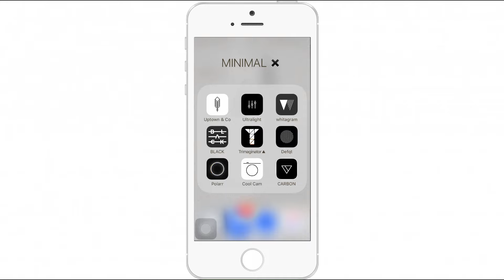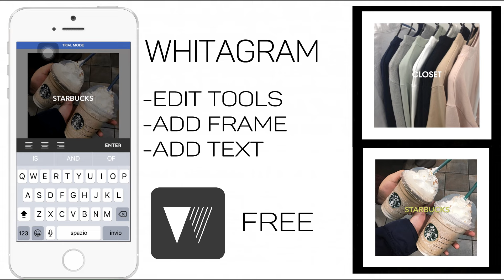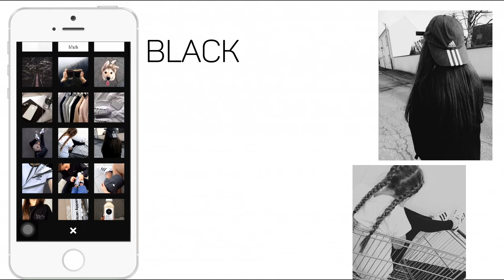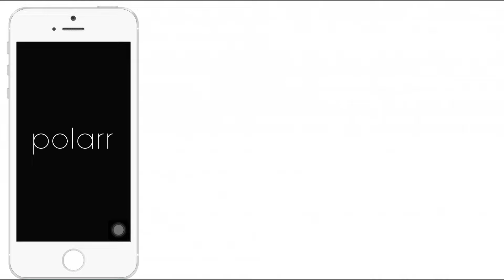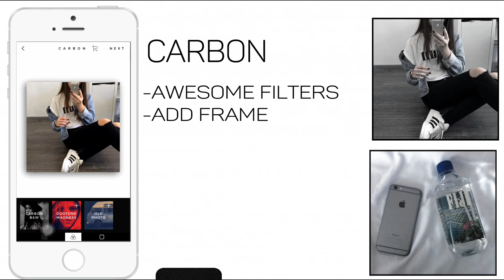UNPOPULAR EDITING APPS // MINIMAL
UNPOPULAR EDITING APPS // MINIMAL (Underrated)
Part.2

This is the second part of Unpopular editing apps. This time the theme is "minimalist".
Comment with your favorite app ;) My is Uptown & Co
If you have any request, ask me it in the comments

Ciaoo